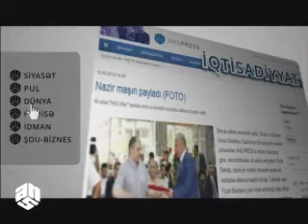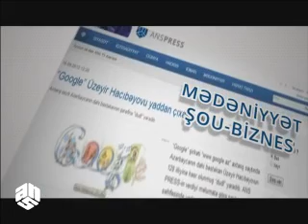Tanınmış naşir Şahbaz Xudoğlu